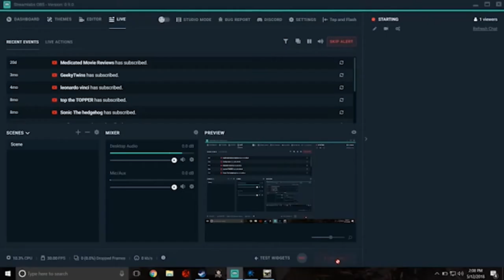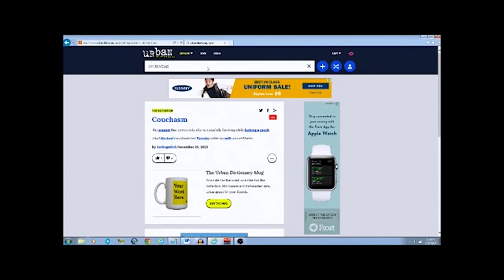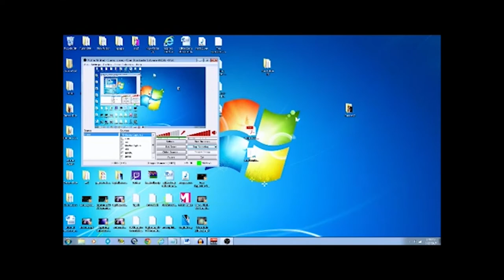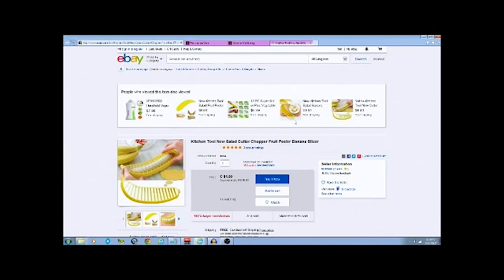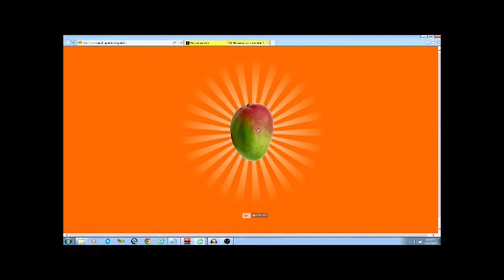Tep & Flash Greatest Hits Vol. 1: Let's make a YouTube Channel.